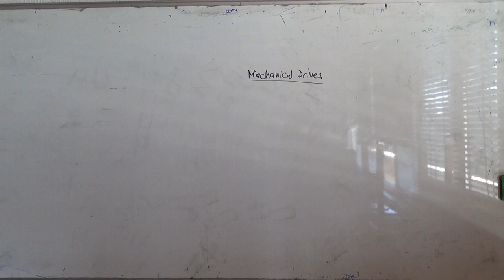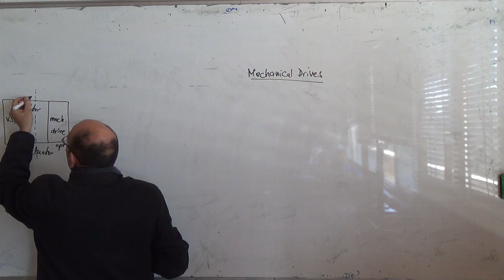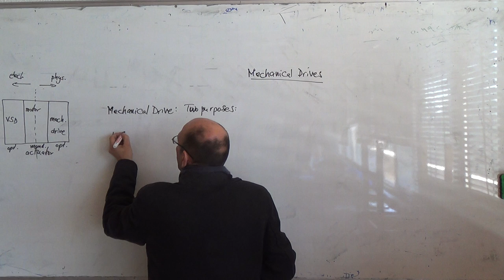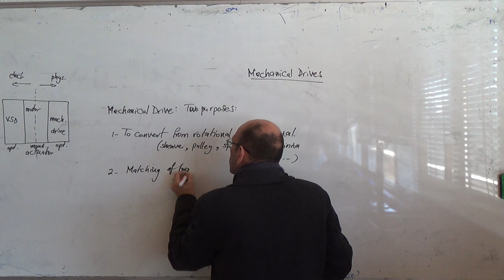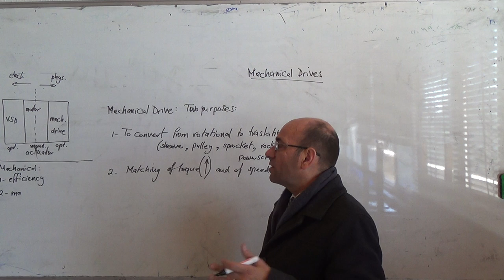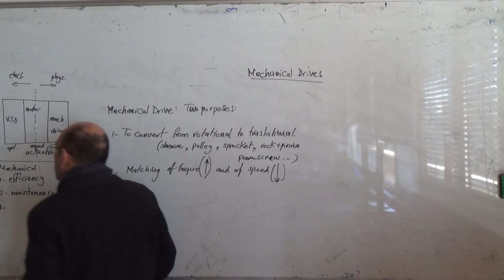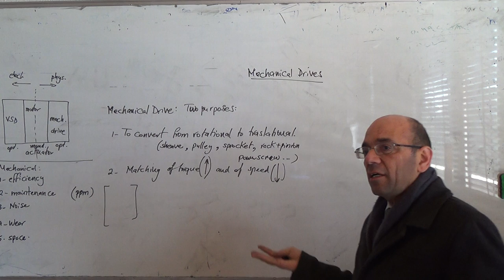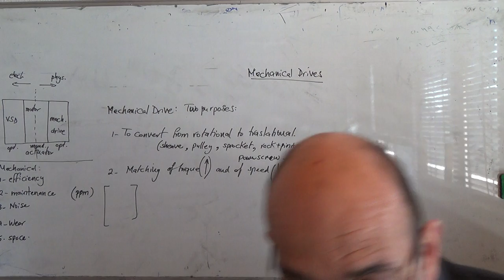Mechanical Drive Systems: Overview, 23/3/2015